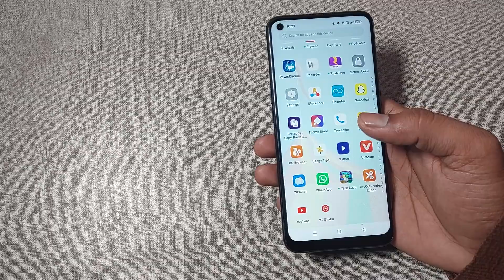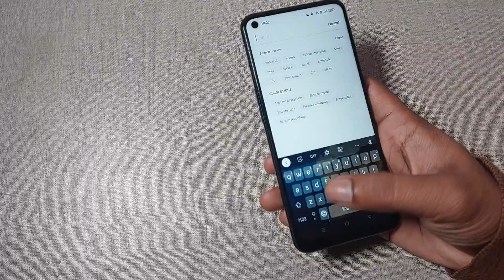realme gt neo 2 me auto send sos massage after 48 house use kaise kare, how to use auto send sos mas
emergency sos active kaise kare | emergency sos on kaise kare | realme narzo 50 pro 5g power button fixed | realme 5i release date in india | how to use emergency sos on mi | realme 5i review after 1 month | how to use emergency sos on xiaomi mobile | shoplutera id116 plus smart band | realme 5i hands on | realme 5i pros and cons | how to select open box delivery in flipkart | what is emergency sos in mi | realme 5i launch date in india | how to record calls in android